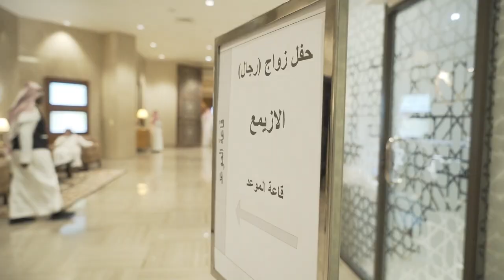Wedding of Abdullah Al Mutairi - promo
برومو زواج عبدالله المطيري بفندق الميريديان بالخبر.

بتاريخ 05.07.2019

تصوير و إنتاج:
(سوشيال استديو)